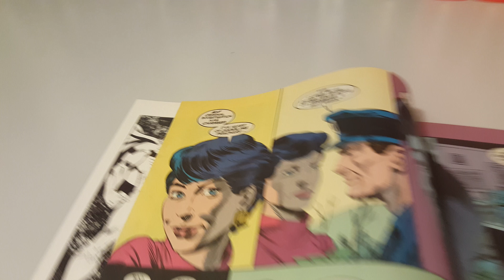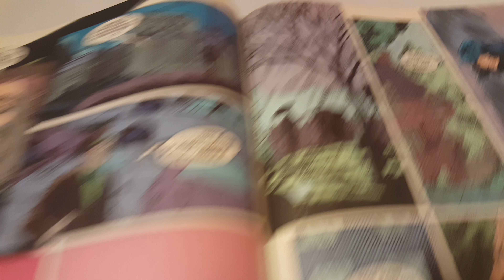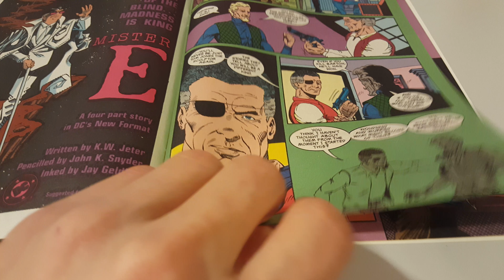Green Arrow Vol 2 Issue 45 Overview